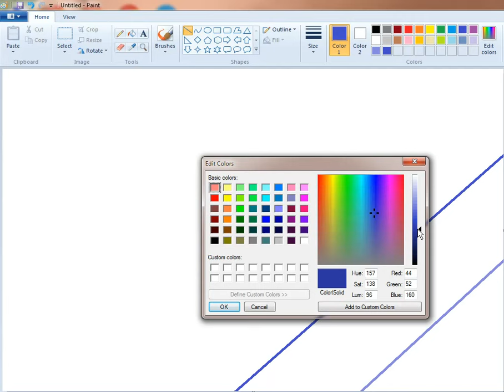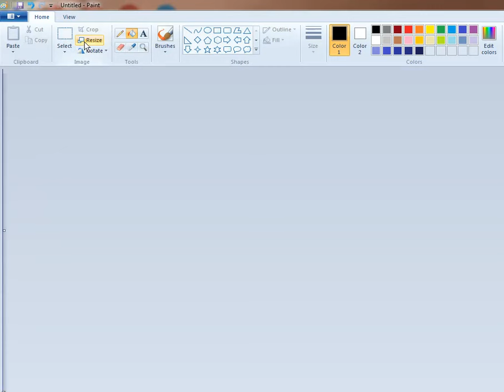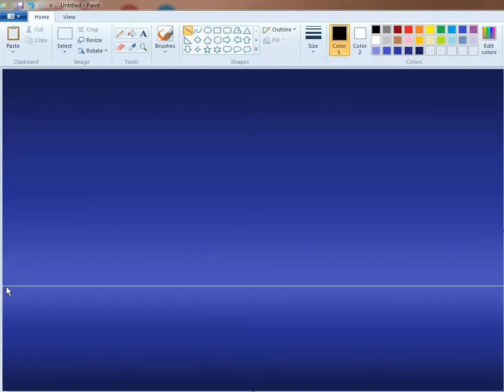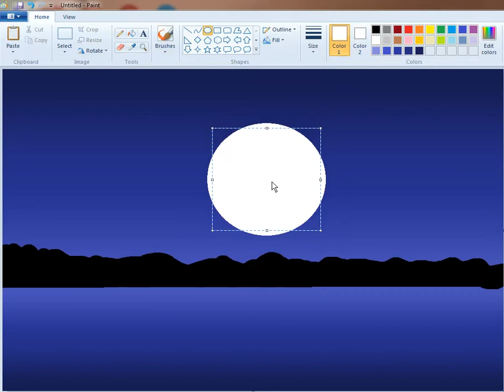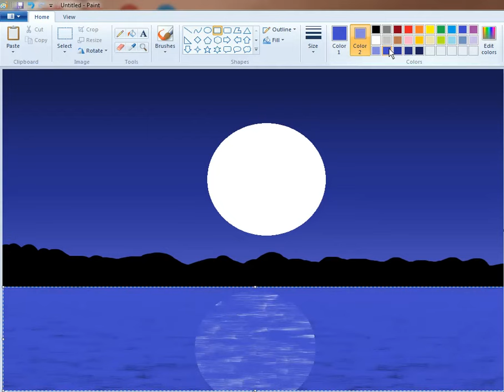Beautiful Moonlight Scenery step by step | ms paint | computer drawing